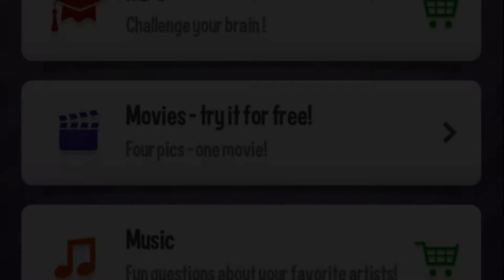Photo Quiz - Movies Level 10 - 4 pics, 1 thing in common - what's the word? (iphone, Android)